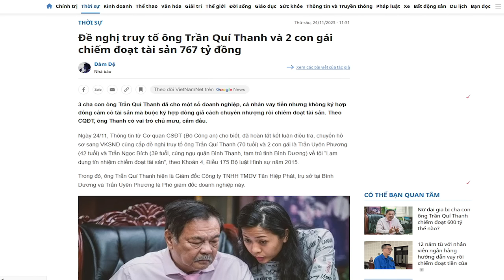Vì sao Bộ Công an xử lý Trần Quí Thanh Tân Hiệp Phát lúc này, liên quan gì đến ông Tổng?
“Tổng BT vốn trăm công ngàn việc, lý do gì mà dành sự ưu ái đặc biệt cho Tân Hiệp Phát và ông Trần Quý Thanh bất thường như thế?”